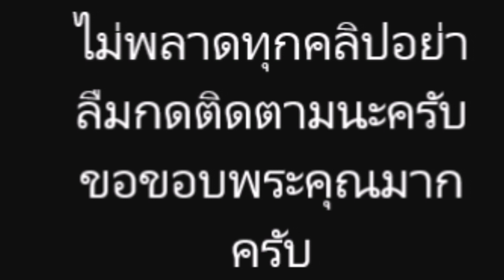เป๊ะ มากๆ น้องคิตตี้ อวดหน้าใหม่